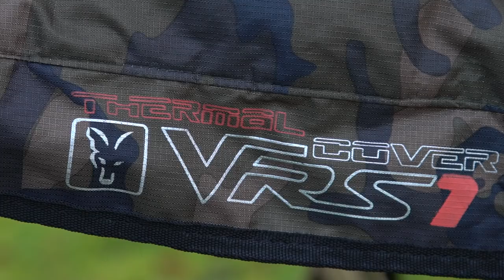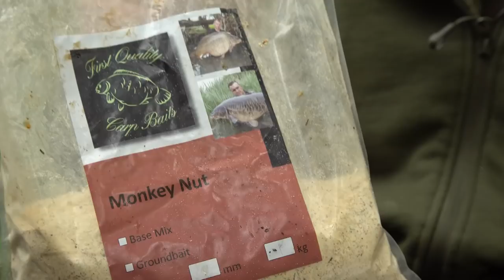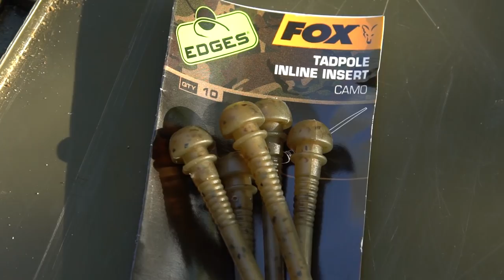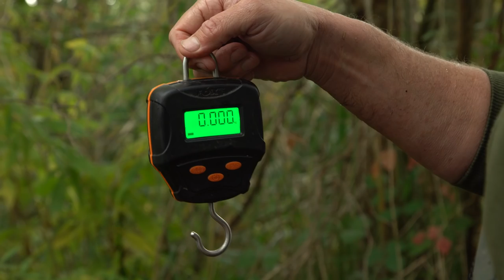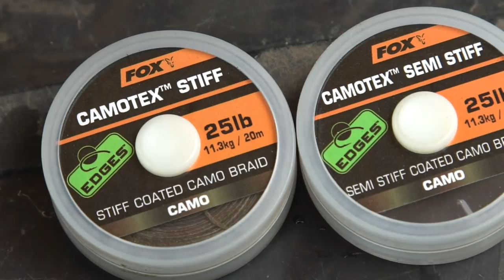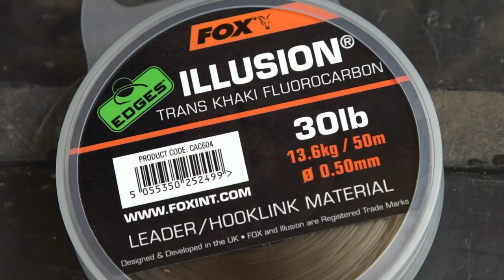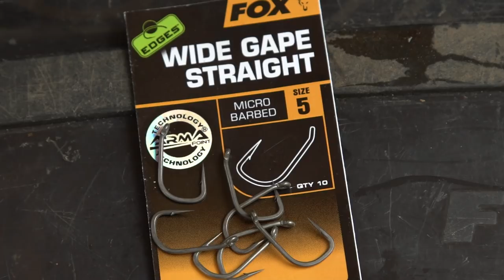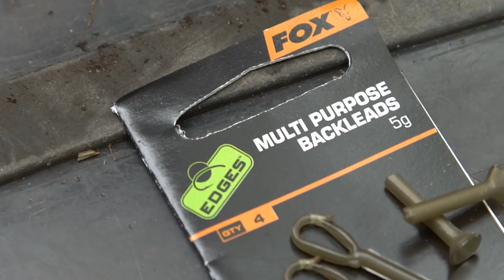***Karpfenangeln TV*** In Session mit Hambsch #6 Punktgenaues Angeln und Füttern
Im sechsten Teil von "In Session mit Hambsch" zeigt euch Steffen wie akkurat er seine Plätze auslotet und erklärt euch genauestens wie man die richtige Länge der Rute mit der Ihr Angelt ermittelt und welche für die Spomb benötigt wird um genau dort zu Füttern wo das Rig liegt. Wie gut das funktionieren kann und was Steffen dieses mal wieder fängt seht ihr in diesem Video.

Karpfenangeln TV bietet eine riesige Sammlung an Videos zum Karpfenangeln. Von Clips und Videos wie etwa Meik Pyka in „One Night mit Pyka“ oder „In Session mit Hambsch“ bis hin zu den neuesten Produktvideos und Gratis Karpfenangel-DVDs deckt Fox Carp Fishing TV alle Karpfenangelbereiche ab. Fox International ist einer der weltgrößten Produzenten für Angelgeräte zum Karpfenangeln, der mehr als 3000 spezialisierte Produkte für Karpfenangler anbietet, die bestes Angelgerät mit höchsten Fertigungsstandards wünschen. Von Ausrüstungsgegenständen wie Zelten, Liegen, Ruten, Rollen und Taschen bis hin zu Kleinteilen wie Haken, Vorfächern und Wirbeln reicht das Sortiment. Wir hoffen, Ihnen gefallen unsere Videos und wenn das der Fall ist, dann „liken“, teilen oder kommentieren Sie sie doch bitte.